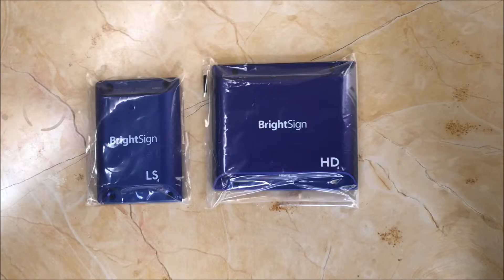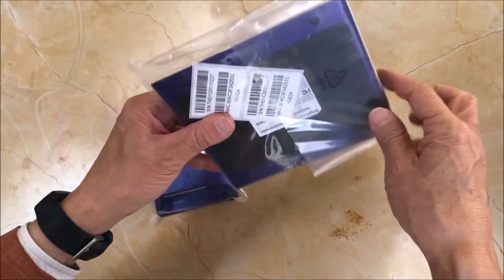Brightsign | Media player HD224 vs LS424 comparison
We show you the main differences between the HD224 and LS424 Brightsign media players.